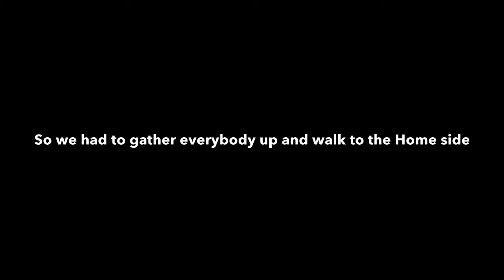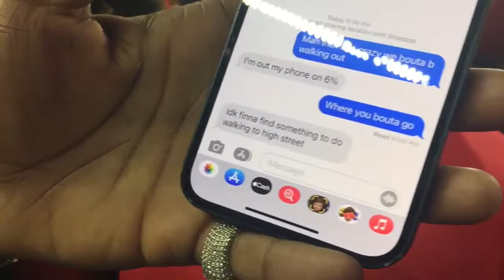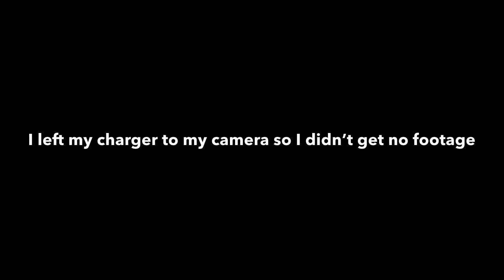OHio State Buckeyes VS Toledo Rockets VLOG🗣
BACK WITH ANOTHER BANGER 2️⃣❌GANG